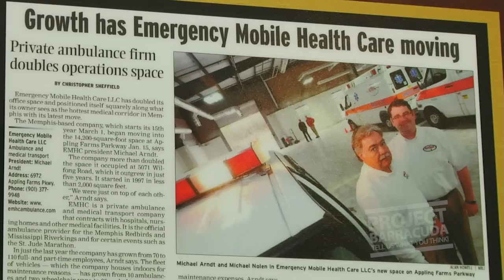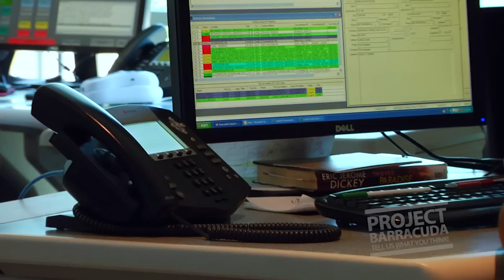Project Barracuda | Emergency Mobile Health Care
When EMHC moved to a larger building, and their phone company failed to deliver  service on time, the CudaTel support team came up with a creative solution to make sure critical calls were not missed during the transition.